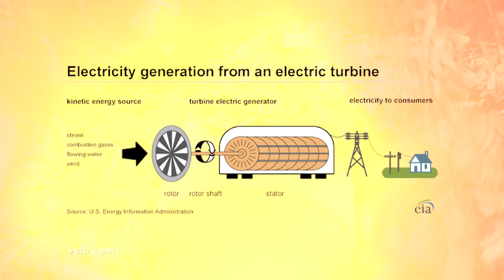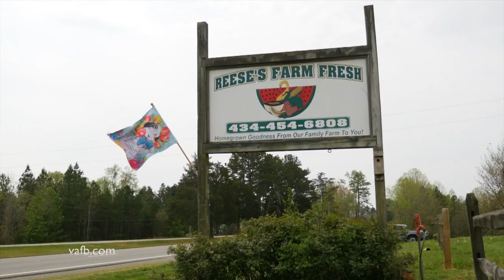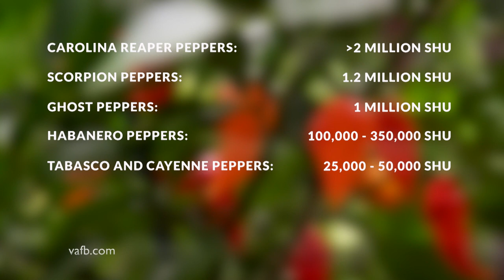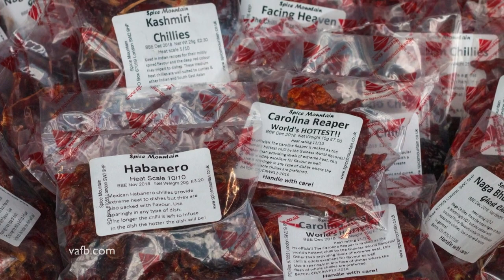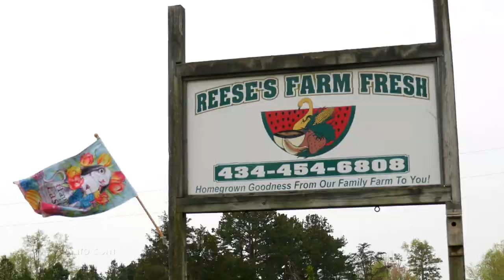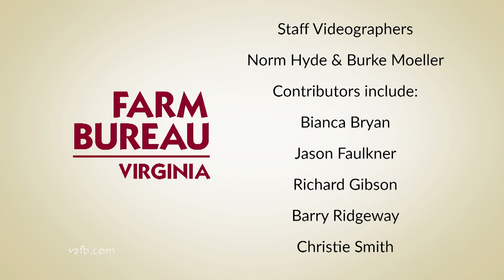Real Virginia: Episode #381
Thanks to an innovative biomass facility, rural Virginia is getting a boost with wood-fired power; a recipe gives scones a burst of flavor with ginger; and a variety of Virginia-grown peppers can add any level of heat you can tolerate.